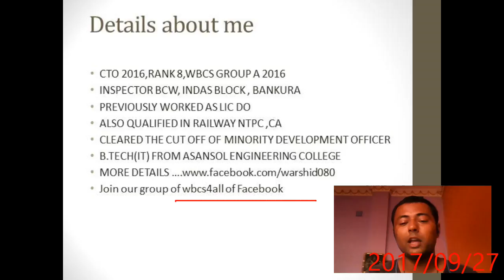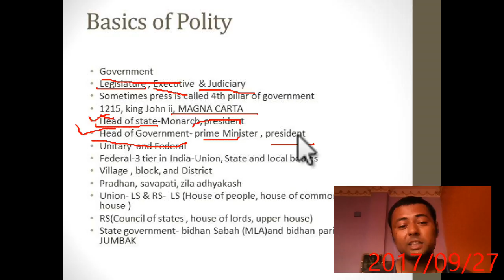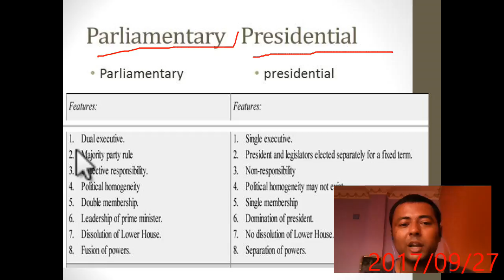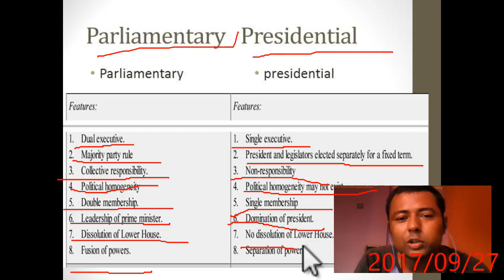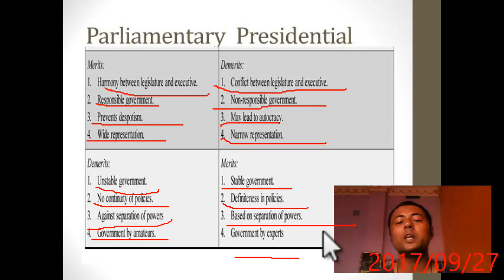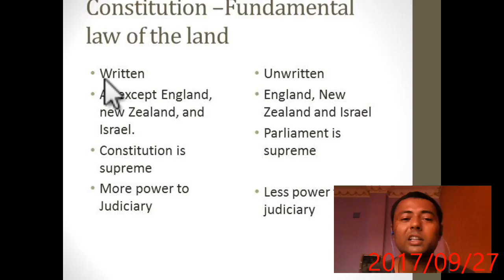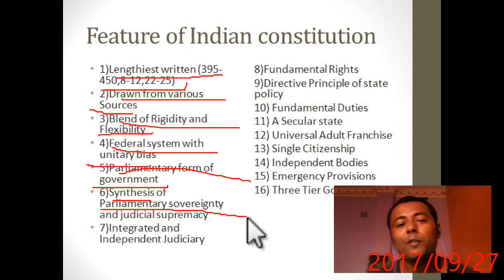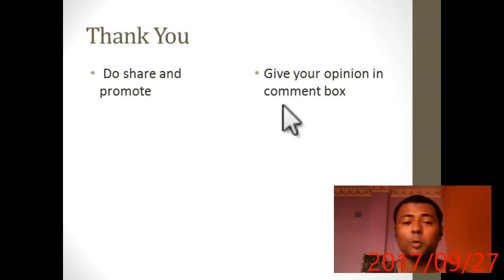P (2) basic of polity.5 chapters of laxmikant in one video of 20 minute।ভারতীয় শাসনের মূল ভিত্তি।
20 মিনিটের এক ভিডিওতে লক্ষ্মীকতার 5 টি অধ্যায়।ভারতীয় শাসনের মূল ভিত্তি। রাষ্ট্রপতি, সংসদীয়, ঐক্য, ফেডারেল ফর্ম সরকারের বৈশিষ্ট্য । ভারতীয় সংবিধানের বৈশিষ্ট্য
5 chapters of laxmikant in one video of 20 minute.basics of indian polity.presidential, parliamentary, unitary,federal form of government. features of indian constitution.